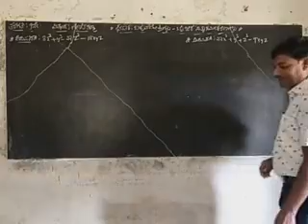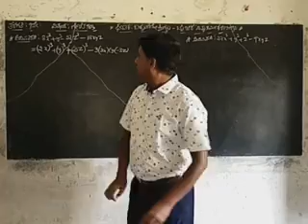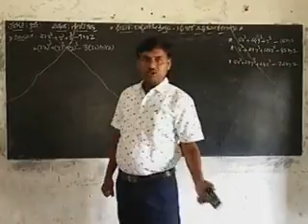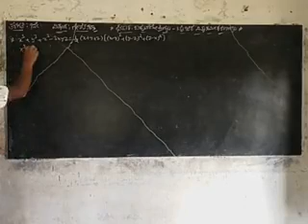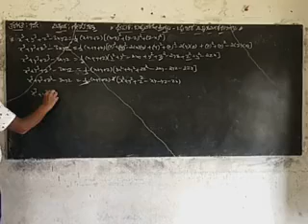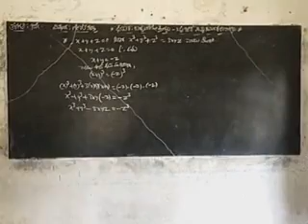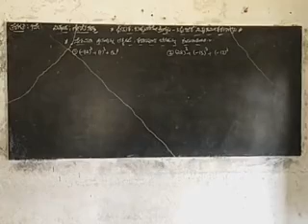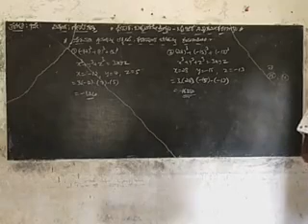Class:9th Sub:Maths Unit:Polynomials (Part7) Duration:00:26:24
Sathish.G.J. SGHS BIDARAKERE JAGALURU